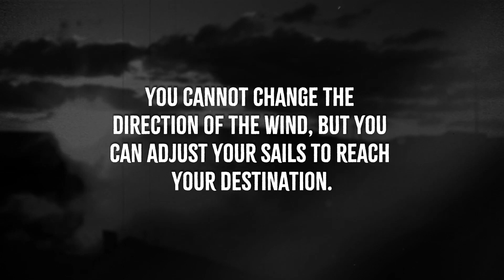Lines That you should always remember. .😈👍